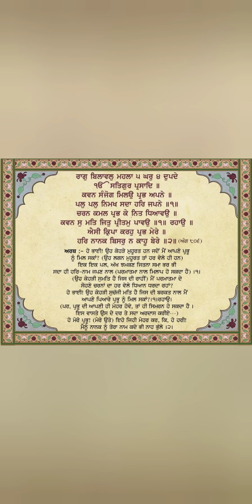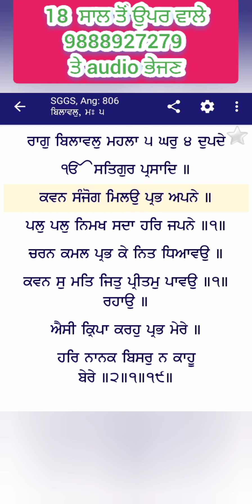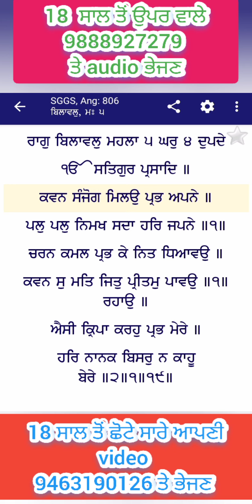ਹਫਤਾਵਾਰੀ ਕੰਪੀਟੀਸ਼ਨ ਗੁਰਬਾਣੀ ਕੰਠ ਸਦਾ ਬੈਕੁੰਠ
join grp for all Competitions updates